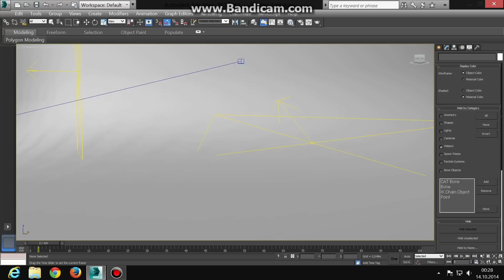Spiderman 3D Animation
Hello!
I introduce to my 3d animation. I hope you like it ;)

Programs Used : 3DS-Max , After Effects
Render System : Vray Render